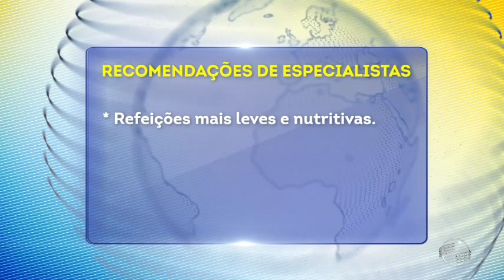Dificuldade para dormir? Psicólogo dá dicas para pegar no sono